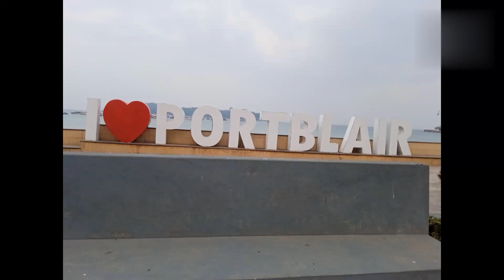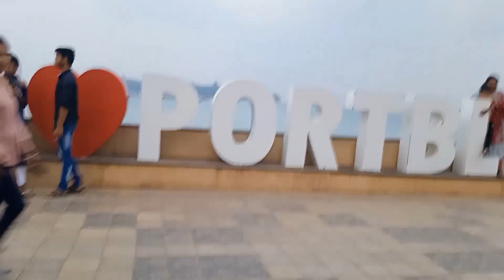Andaman లో ఉలాంటి place కూడా ఉటాయ#hema from andaman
Andaman లో ఉలాంటి place కూడా ఉటాయ#hema from andaman vlogs